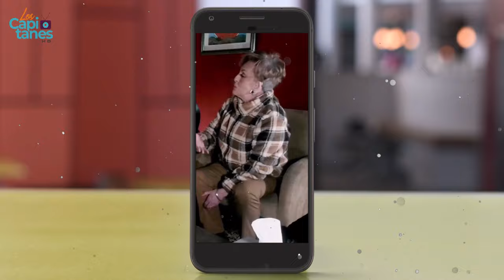Las ÚLTIMAS PALABRAS de Talina Fernández ANTES DE MORIR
La presentadora de televisión mejor conocida como “La Dama del buen decir”, falleció tras haber sido hospitalizada de emergencia.